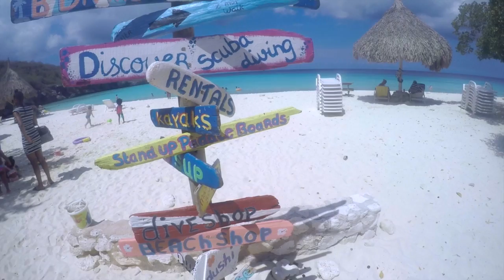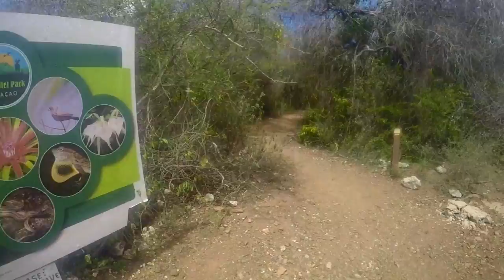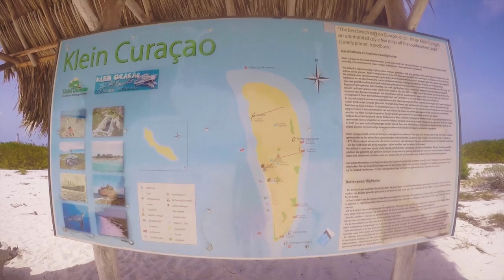Curaçao 2017 | Official Aftermovie